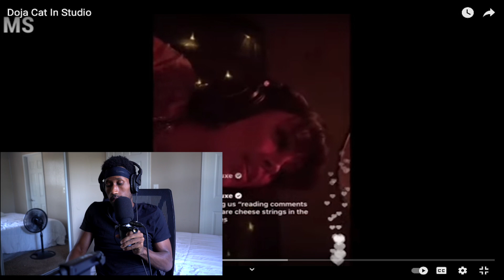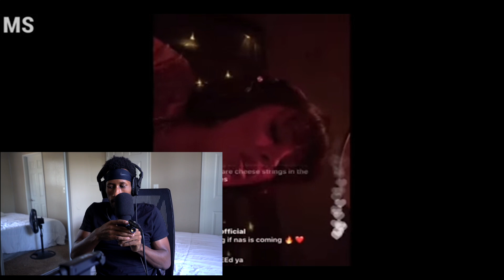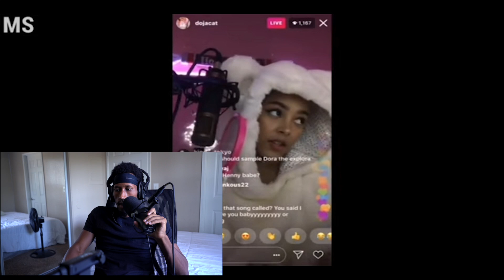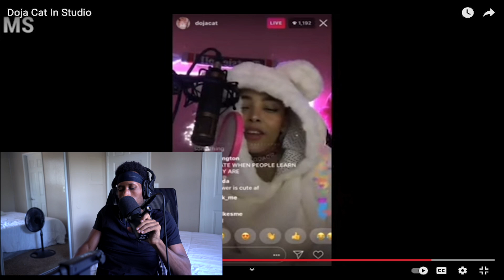Doja Cat In Studio Reaction! | She’s A Genius!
My Equipment